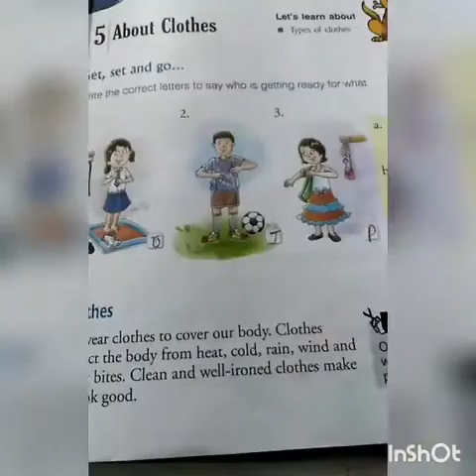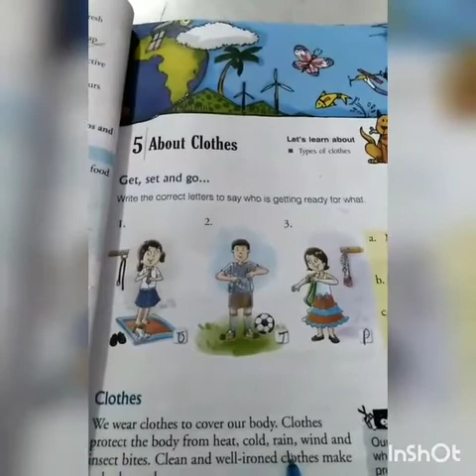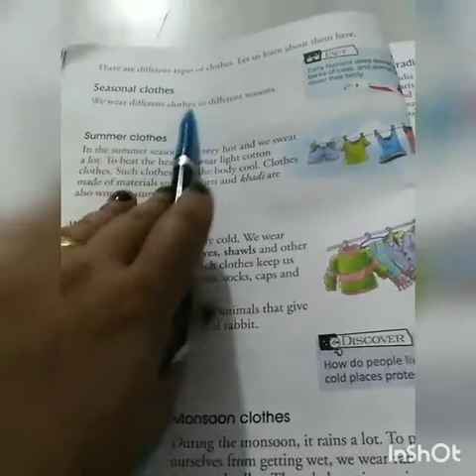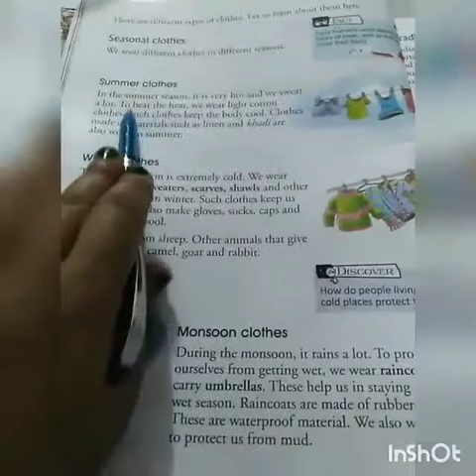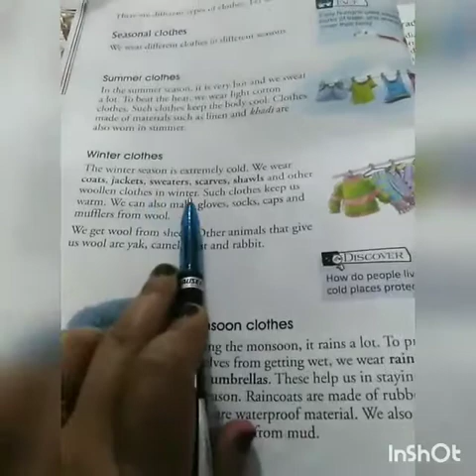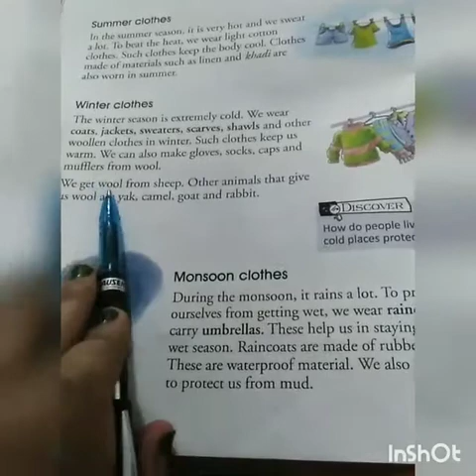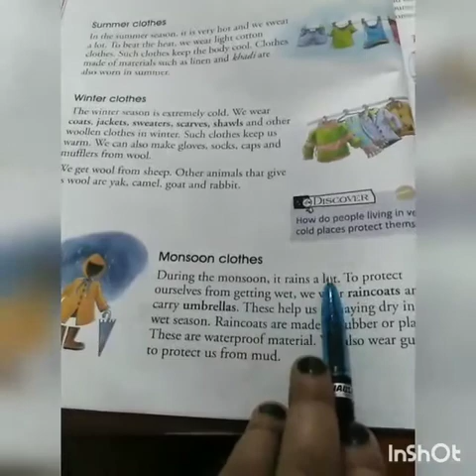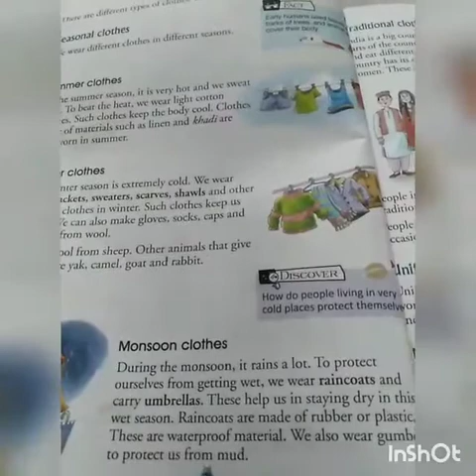Class : II Subject S.St